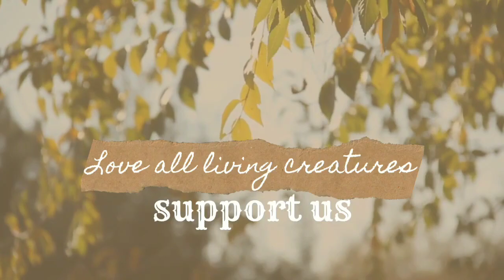How to make Bakery😋Style Coconut🌴Bun🥞at Home🏡(Super Sweet😇😉nd Easy✌💃)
Hai friends💕,
Here is a video of making My favorite✌😘 Coconut🌴Bun at Home🏡 in Bakery Style🙌(Easy💃and simple method🔥)..Very soft😇nd sweet🍯 ...